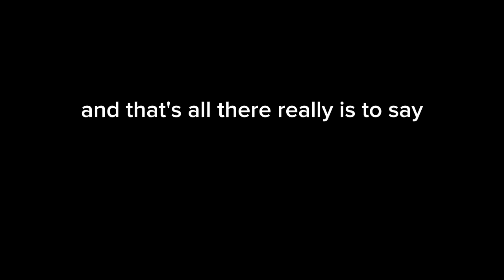Google picked my loadout again! 😎 (pg3d)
Google picked for me the anniversary automatic peacemaker, shotgun pistol, reflected Santa sword, fore spirit, winged bow, and battle falcon

s̺͆u̺͆b̺͆s̺͆c̺͆r̺͆i̺͆b̺͆e̺͆

╬═╬    Just dropped down to say